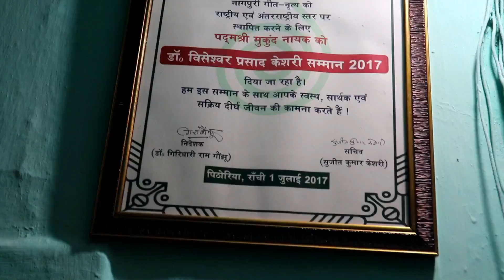पद्मश्री मुकुंद नायक ।। झारखण्ड की लोक एवं कला संस्कृति के महानायक Mukund Nayak ।। Interview Part-2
Hi friends , मै हूँ प्रदीप मंडल स्वागत है आपका मेरे चैनल Rm Creations में , मै हमेशा ट्रेवल वीडियोस आप सबके लिए लाता रहता हूँ |
in this Vlog video i visited Mukund Nayak's house at ranchi jharkhand he is a popular nagpur singer and he got Padam shree From Indian Govt..
With aim to preserve traditional folk arts, Mukund Nayak had started performing songs in public places with other cultural activist like Bharat Nayak, Bhavya Nayak, Praful Kumar Rai, Lal Ranvir Nath Shahdeo and Kshitij Kumar. In 1974, he joined Akashvani as performer. His first performance at larger audience was at Jaganathpur Mela in Ranchi. In 1980, when regional and tribal language department formed in Ranchi University, he became associated with the University. In 1981, he came in contact with Dr Carol Merry Baby researcher on Karam music of South Bihar and got a chance to work with her. In 1988, his troupe performed at the third "Hong Kong International Dance festival" of The Hong Kong Institute for the Promotion of Chinese Culture. In 1985, he established an organisation "Kunjban" to promote Nagpuri culture. Kunjban promotes Nagpuri culture, especially Nagpuri Jhumar. this is second part you will enjoy it.
 इस वीडियो में मैंने नागपुरी जगत के प्रख्यात गायक मुकुंद नायक जी   से मुलाकात की है उन्होंने अपने जीवन चरण में जो भी घटित हुए हैं वो किस्से  सुनाये  उम्मीद है वीडियो आपको पसंद आएगी
Filmography
Year Film Music composer Singer Language Notes
1992 Sona Kar Nagpur   Nagpuri Sona Kar Nagpur is first nagpuri film.[9]
2009 Baha Yes  Nagpuri [10]
2019 Phulmania  Yes Nagpuri [11]

Mukund Nayak Got the Padma Shri Award at a Civil Investiture Ceremony, at Rashtrapati Bhavan, in New Delhi on March 30, 2017
Sangeet Natak Akademi Award, 2019
Padma Shri, 2017
Sanskritik Samman by Kala Sanskriti Vibhag.
Jharkhand Gaurav Sammaan by Prabhat Khabar.
Jharkhand Ratna Award by Lok Kala Samiti & Dainik Jagran.

Rm Dance

My Stuffs
What I use while creating My Videos
Mic Boya M1
Ahuja Interview Mic
Cannon 200 D DSLR Camera
Boya Gun Mic
Bag with USB port
SD card for dslr

Your Queries -

1.who is Mukund  Nayak   ?
2.how to go to Mukund Nayak's House?,
3.What type of singer he is?
4.What is Theth nagpuri song ,
5. what type of song he really sing?
6.Lifestyle of Mukund Nayak
7. Singer Mukund Nayak
8. How Mukund Nayak  sing nagpuri
9. Mukund Nayaks folk Song
10. what is adhunik nagpuri & Theth nagpuri